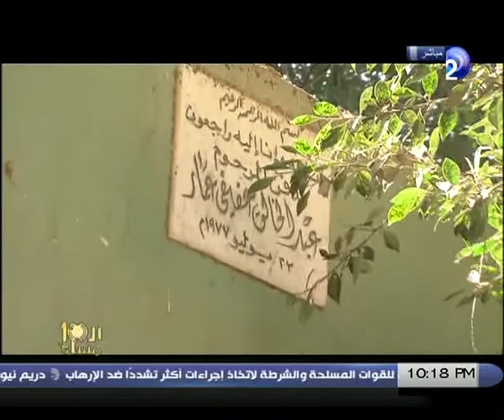العاشرة_مساءً | حلقة 15-3-2014 مع وائل_الإبراشى الجزء 1/5